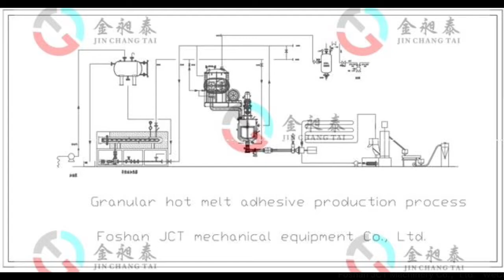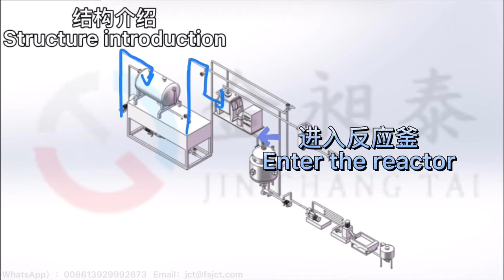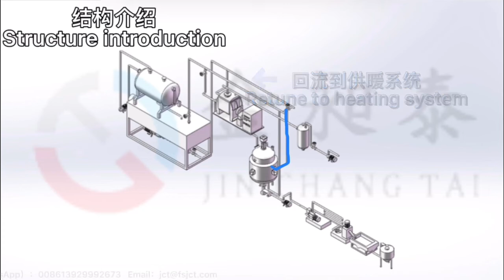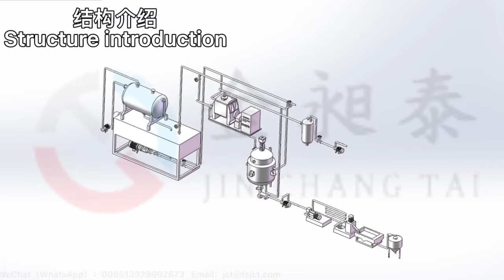what you should know about hot melt adhesive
Hey guys! Today I’m going to show you about what you should know about hot melt adhesive.
Jin Chang Tai Chemical Machinery Co., Ltd.